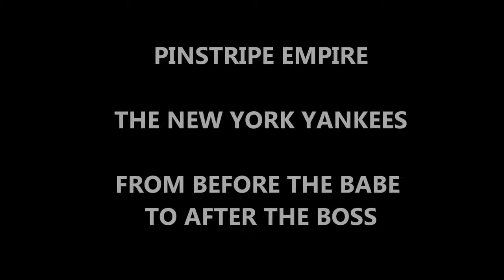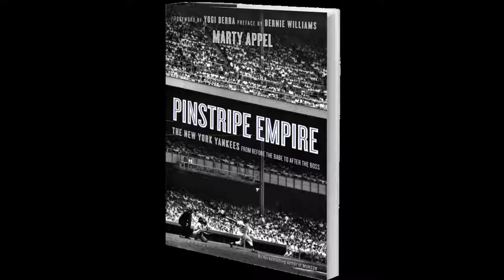Marty Appel on WCBS Radio Promoting PINSTRIPE EMPIRE - THE NEW YORK YANKEES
A radio clip of author Marty Appel on a live broadcast of WCBS radio with John Sterling and Suzyn Waldman promoting his new book PINSTRIPE EMPIRE - THE